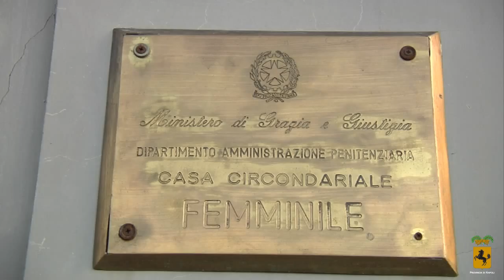INTERVISTA ALLA DIRETTRICE DELLA CASA CIRCONDARIALE DI POZZUOLI, STELLA SCIALPI